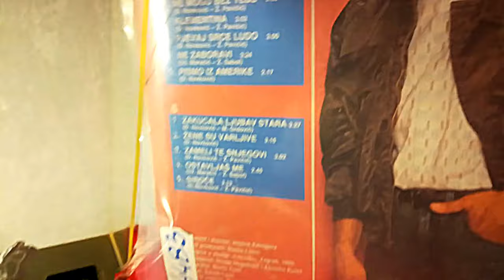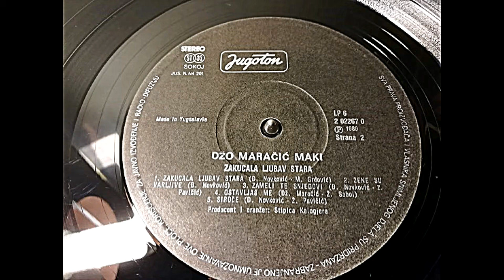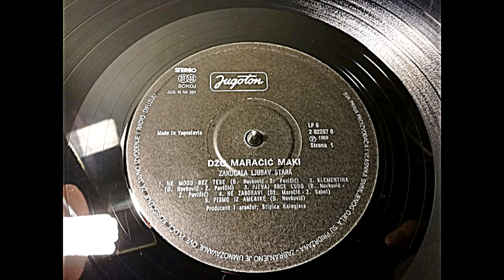Džo Maračić-Maki – Ne Zaboravi *1989* /// *vinyl*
Label:
Jugoton ‎– LP-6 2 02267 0
Format:
Vinyl, LP, Album
Country:
Yugoslavia
Released:
1989
Genre:
Pop
Style:
Ballad, Schlager

Preamp: Yamaha A-07 - Stereo Integrated Amplifier
Turntable: Hitachi HT-356 Quartz Lock Direct-Drive
Cartridge: Ortofon SUPER OM-10
Frequency range
20Hz - 22,000 Hz
20Hz - 24,000 Hz
Frequency response
20Hz - 20,000 Hz + 3 / - 1 dB

A little bit Essy Lp, still great vocal by Džo Maračić-Maki,

Design – Sanela Lepir
Engineer – Hrvoje Hegedušić, Zdravko Kunić
Executive Producer – Duško Lokin
Lyrics By – Ž. Pavičić (tracks: A1 to A3, B3, B5)
Music By – Đ. Novković (tracks: A1 to A3, B1, B3, B5)
Producer, Arranged By – Stipica Kalogjera

PROMOTION ONLY!